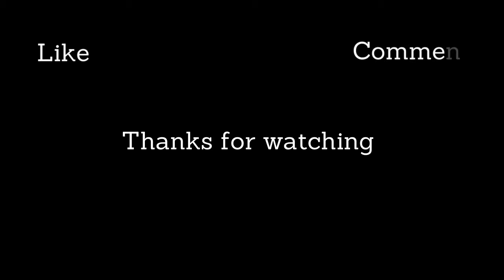Week Long Vlog: Day 2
Hey guys! This is Day 2 of my week long vlog! Join my day from around noon to midnight! I hope that you enjoy!
~ Eve